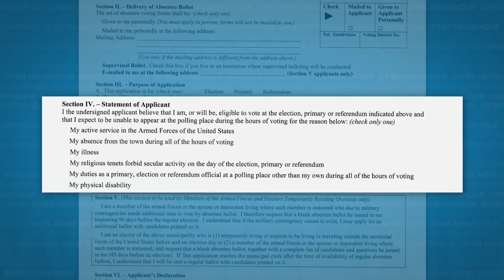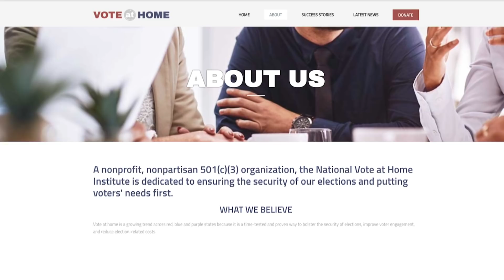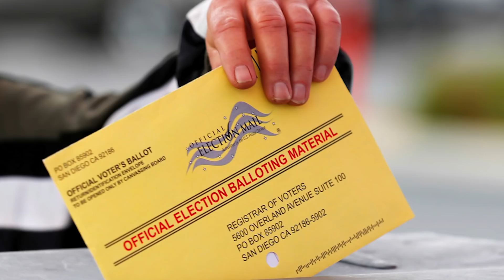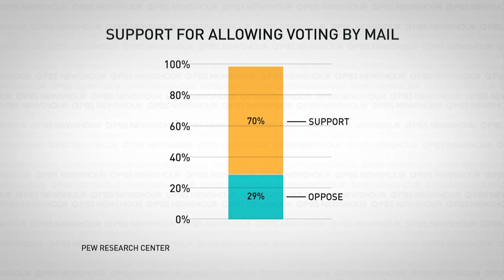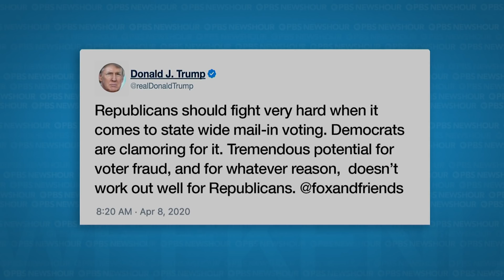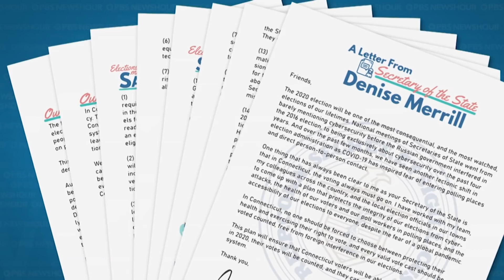Nation faces patchwork of voting rules during the outbreak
With just six months until November's presidential election, states across the U.S. are trying to determine how to safely collect and count ballots during a national health emergency. And while there is a patchwork of coronavirus election plans, dozens of states allow mail-in ballots or absentee voting. But some states are more restrictive than others. NewsHour Weekend's Christopher Booker reports.